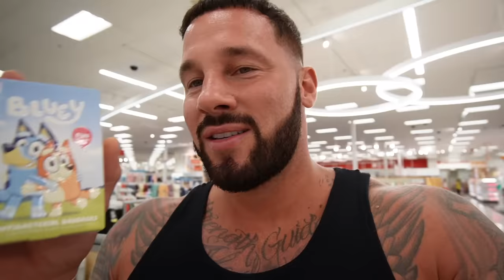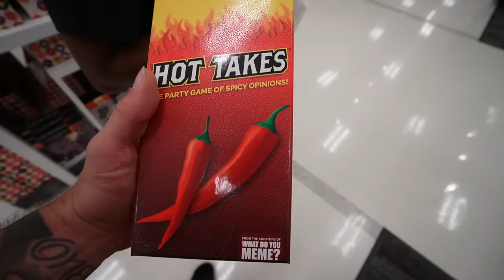PICKING UP KAMEIRO FROM SCHOOL IN A LAMBORGHINI